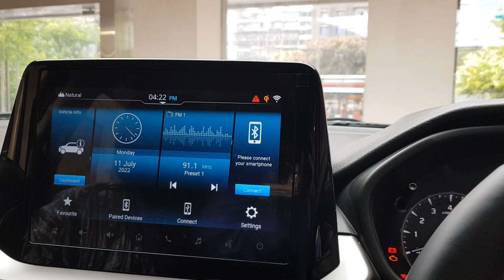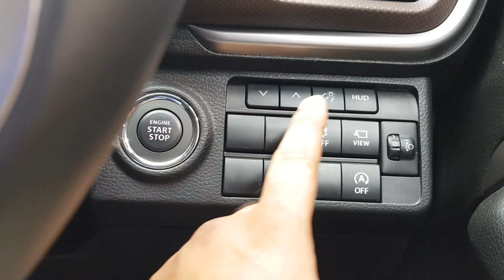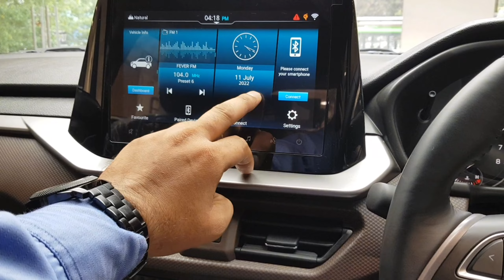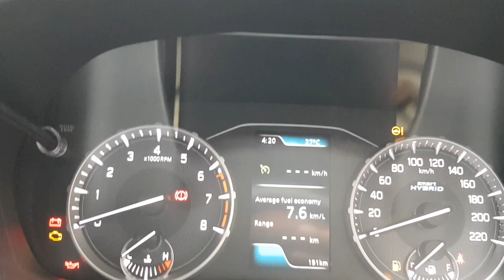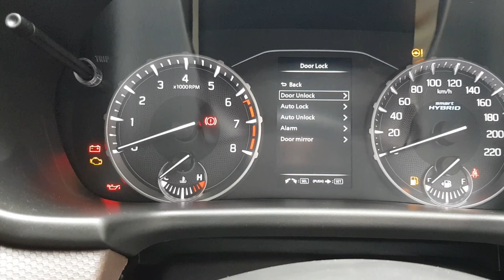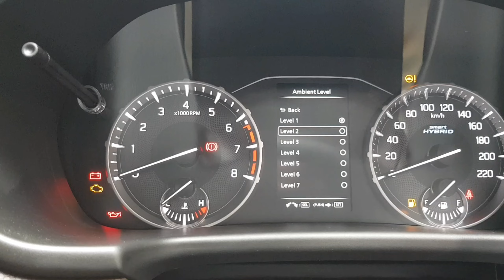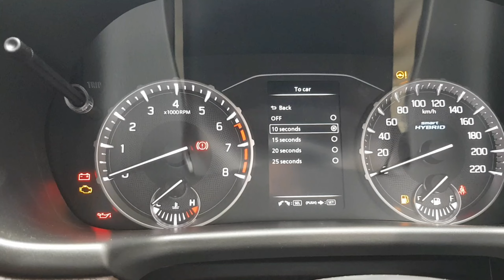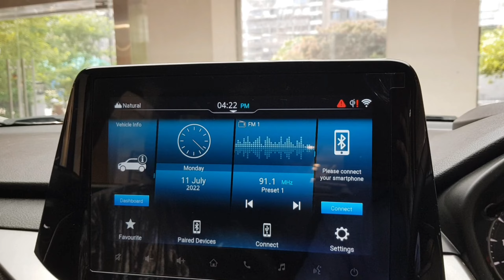NEW BREEZA ALL HIDDEN FEATURES ZXI AND ZXI+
Hey friends, Your  Star Prabhjot Singh  & thanks a lot for watching my previous video. Please "LIKE" the video if you enjoyed watching & also "COMMENT" if you want to Suggest something or Appreciate it you are most welcome.